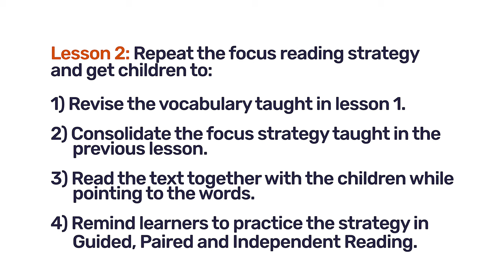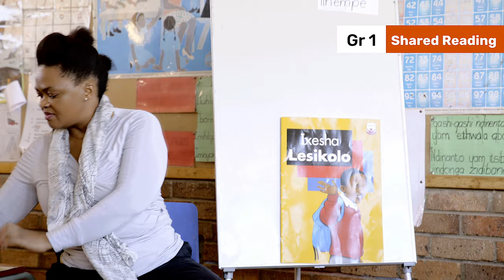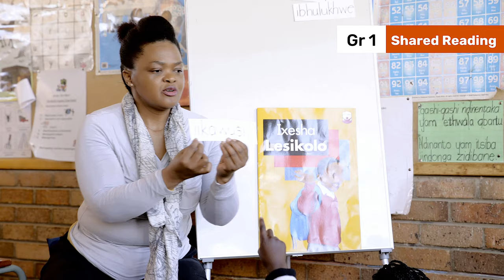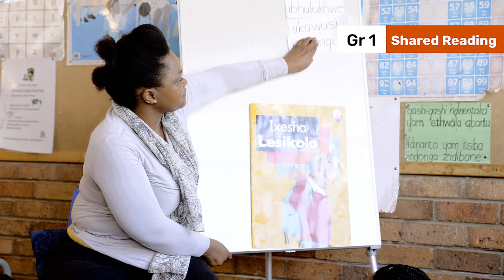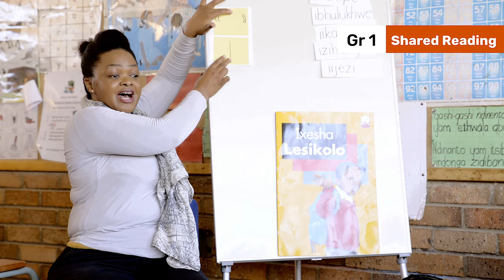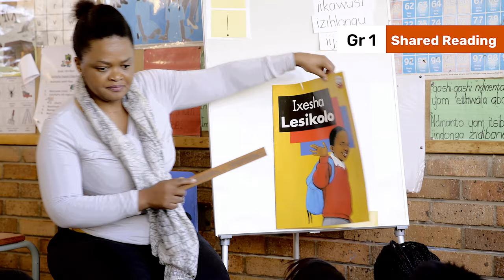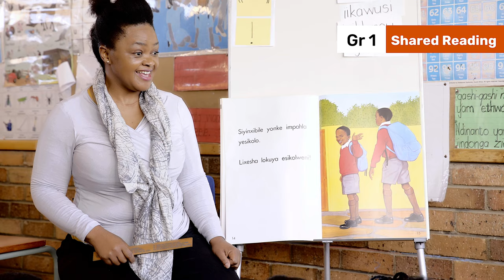64. Shared Reading Lesson 2